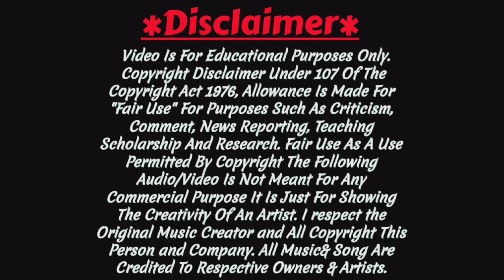HOWRAH-NJP VANDE BHARAT EXPRESS CROSS TEBHAGA EXPRESS AT KOTALPUKUR RAILWAY STATION on high speed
India's first High speed train Vande BHARAT express ( Howrah - New jalpaigudi) cross TEBHAGA EXPRESS at Kotalpukur railway station at high speed.